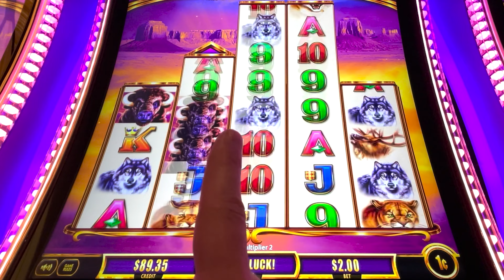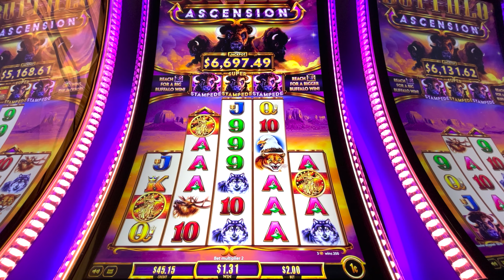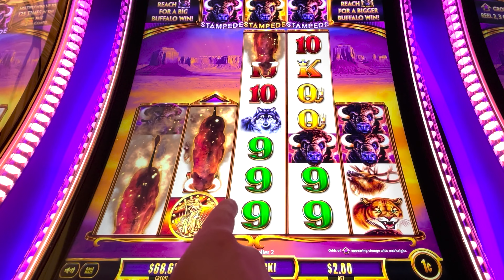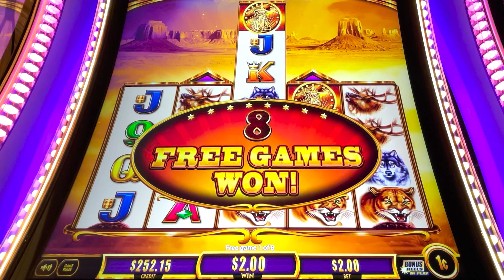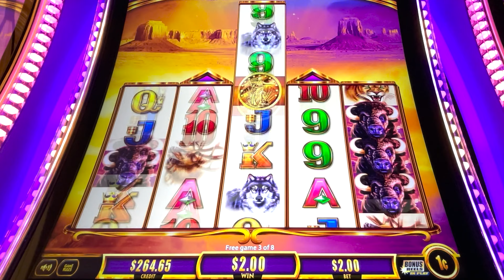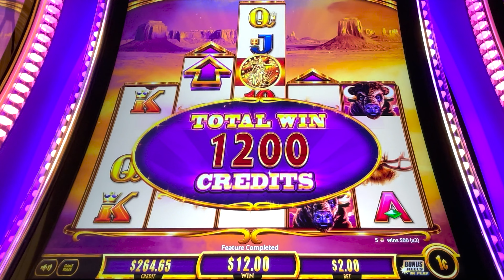⇧ ARROWS UP Buffalo PAYS OUT ⇨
Buffalo Ascension makes me chase the arrows. Luckily, it pays off!

Today I was playing at @harrahsnortherncalifornia2696   (AKA Harrah's NorCal)